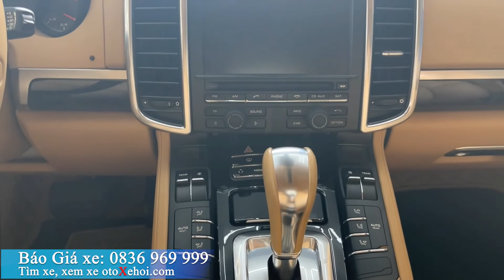Bán xe ô tô cũ Porsche Cayenne 3.6L V6 2011